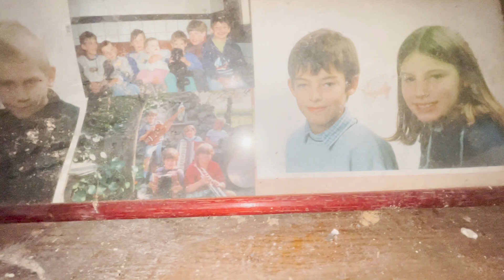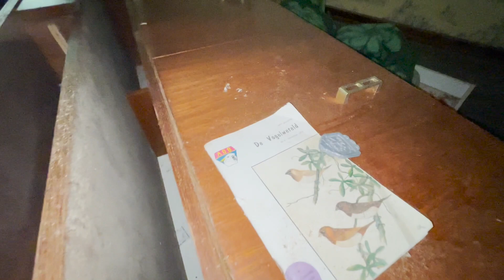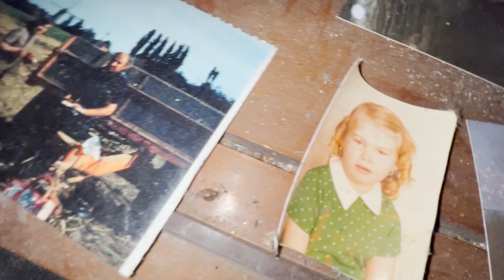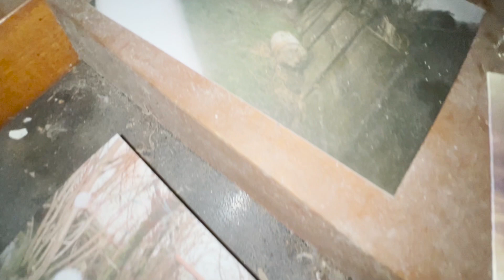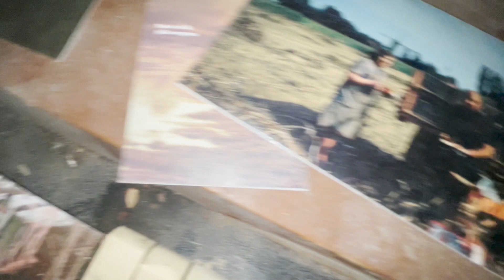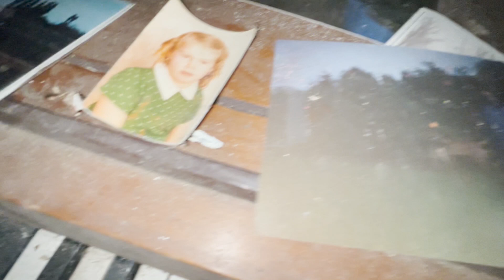URBEX - La ferme du Taxidermiste ❌ Creepy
Cette exploration fut la plus sinistre de toute pour nous.

Des animaux empaillés, de la moisissure, des aliments en décompositions, une odeur de cadavre, tout y était !

Comme à notre habitude, nous vous expliquerons en fin de vidéo ce que nous avons trouvé sur l'histoire de cette ferme ainsi que ses secrets.

Exploration urbaine en Belgique - Urbex - Ferme Hiboux